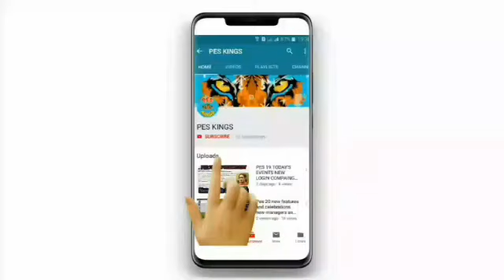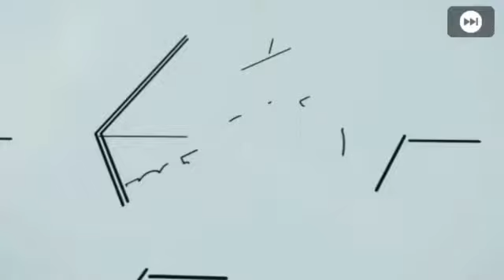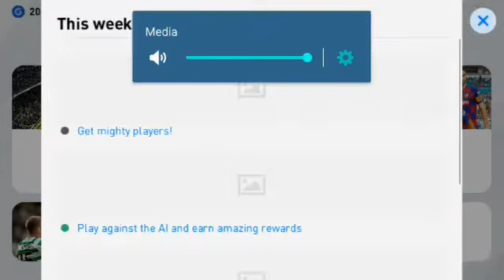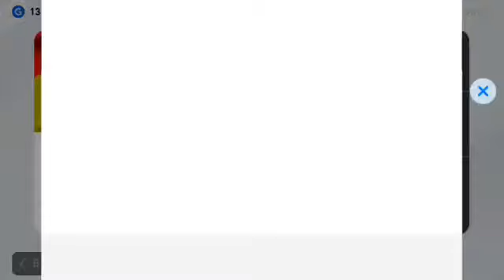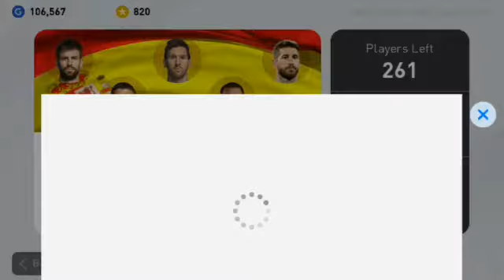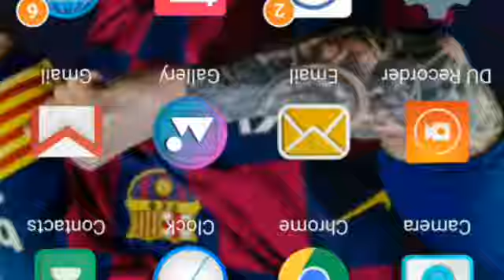Pes 20 Mobile Spending 300k GP On Spanish Box Draw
Pes 20 Spending 300000 GP On Spanish League Box Draw

One Secret Trick Of PES 20 Don't Now To Get Black Ball Easy

Spending 300k GP On Spanish Box Draw

PES 20 Spanish Box Pack Opening By 2
300K GP

If You Cannot Watch My Previous Videos

        PES 20 Very First Box Opening

PES 20 New Events Box Draw Full Review

PES 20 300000 GP Pack Opening In Spanish Box Draw

So Keep Supporting My Channel Guys